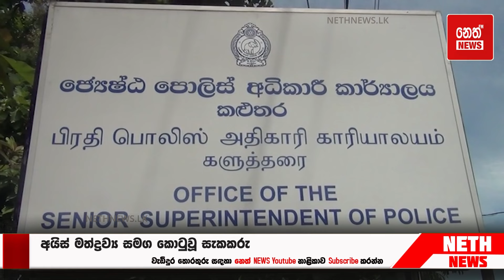අයිස් මත්ද්‍රව්‍ය සමග කොටුවූ සැකකරු මේකනම් සුපිරි එකක් වගේ | Neth News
Editor:- Viraj lansakara
Repoter:-Sampath  kularathne